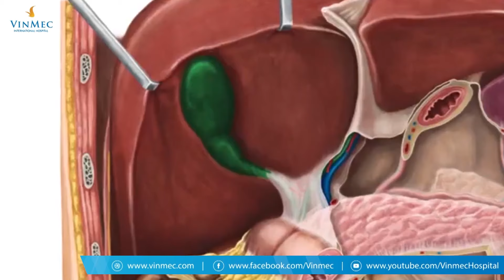Cắt túi mật có ảnh hưởng sức khỏe không? BS Vũ Văn Quân, BV Vinmec Hải Phòng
Bác sỹ Vũ Văn Quân, Khoa Ngoại tiêu hóa – Bệnh viện ĐKQT Vinmec Hải Phòng cho biết: túi mật là một phần của đường mật, Khi đói, túi mật giãn ra để hứng dịch mật, khi ăn thì chúng ta sẽ co bóp để tống dịch mật, bổ sung thêm dịch mật hỗ trợ tiêu hóa thức ăn.

Do đó, sau khi cắt túi mật, bệnh nhân sẽ thiếu hụt dịch mật tương đối, từ đó có thể dẫn tới tình trạng đầy bụng, khó tiêu, rối loạn tiêu hóa… trong vài ngày đến 2 tuần.

Để hạn chế tình trạng thiếu hụt dịch mật tương đối, sau mổ cắt túi mật, bệnh nhân thường được khuyên tuân thủ một số điều sau:

Chế độ ăn uống theo giờ giấc phù hợp để giúp cơ thể tạo phản xạ tiết dịch mật nhiều hơn vào giờ ăn
Hạn chế chất mỡ trong khoảng 2 tháng và tăng cường chất xơ vào mỗi bữa ăn.

Theo các nghiên cứu trong và ngoài nước, đa phần bệnh nhân sau khi mổ cắt túi mật vẫn sống khỏe mạnh.